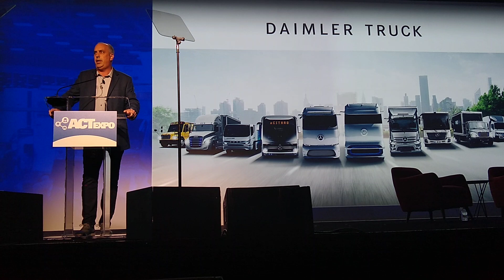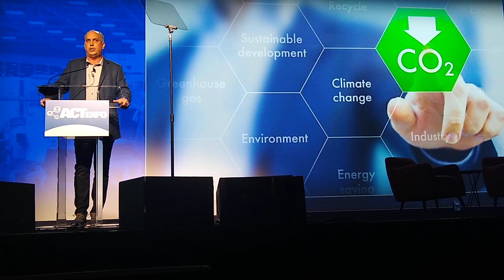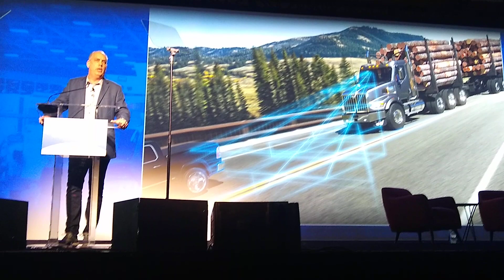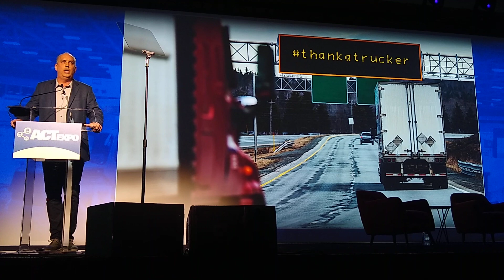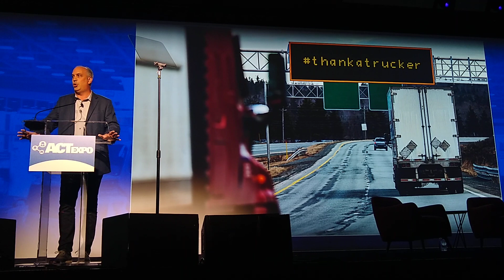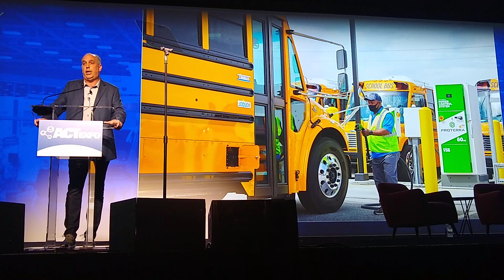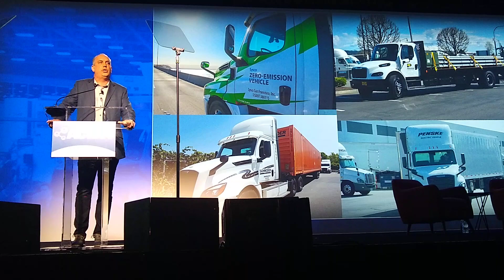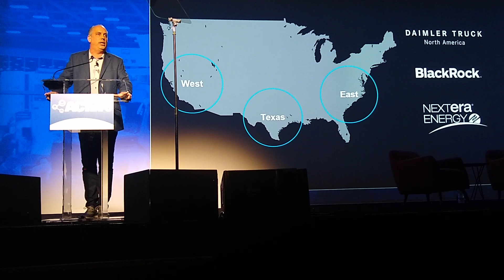Daimler Truck talks electric trucks and zero emissions| ACT Expo 2022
At ACT Expo, David Carson, Daimler Truck North America delivered the keynote address focused on battery electric trucks and the future of zero emissions.